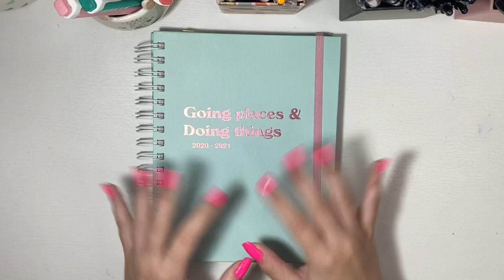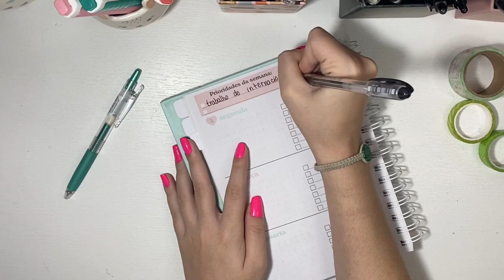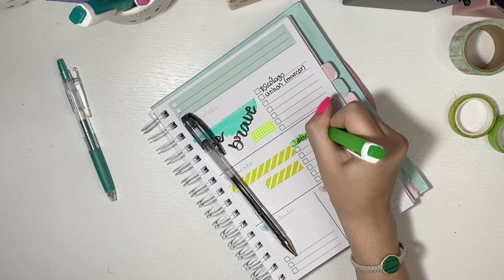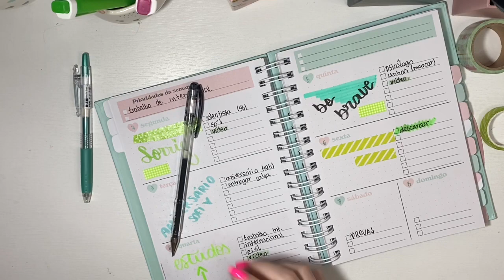Organizando a minha semana no planner, mas eu não queria...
Oiii

📚 Para envios de correspondências:
Fabiana Silva
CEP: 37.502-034